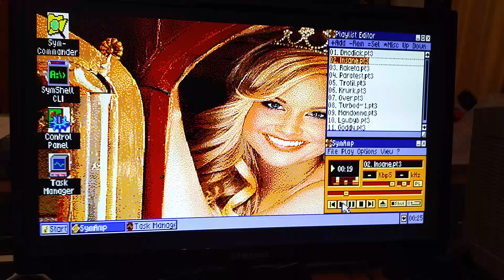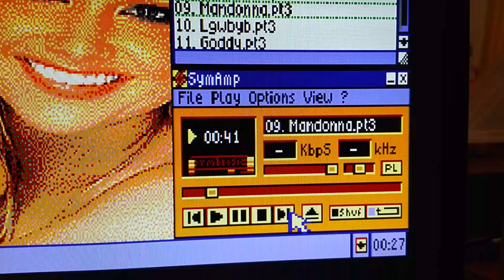SymAmp with MSX Darky Support (2xAY/6 PSG channels)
After a break of 1 year I am back on the Z80 with this little demonstration of SymAmp, which is now supporting the Darky hardware for the MSX (by Supersoniqs), with which you can play 6 channel AY PSG music.